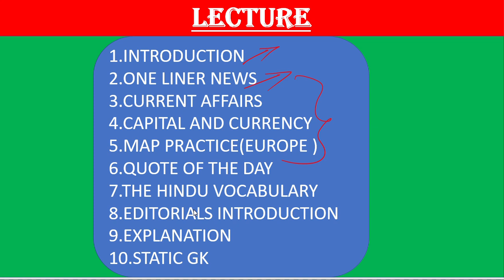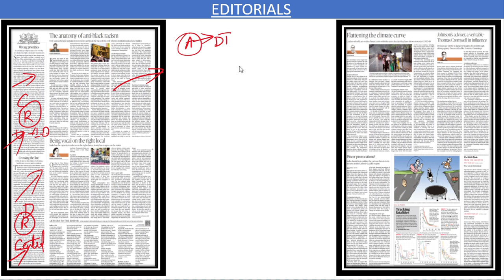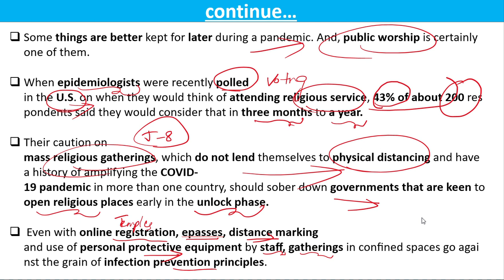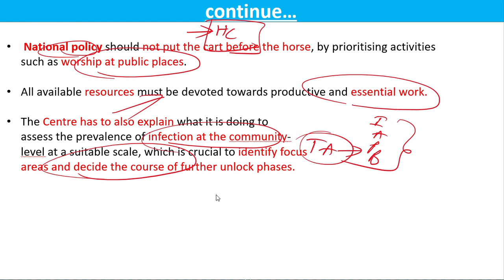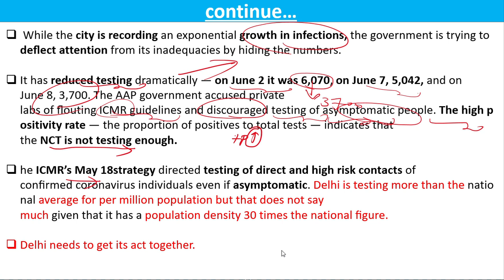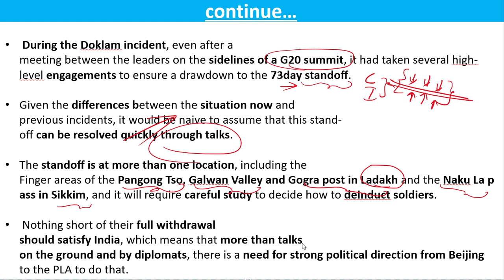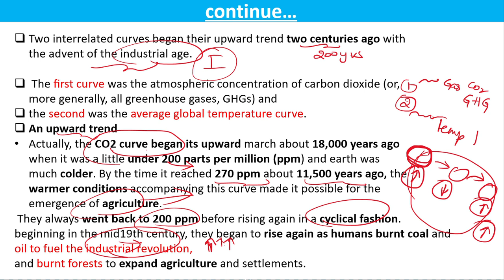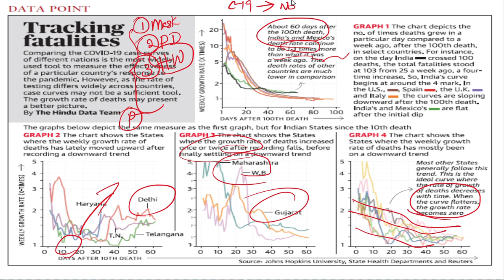The hindu by nisar qureshi (10/6/2020)